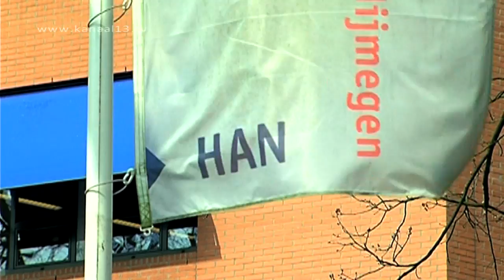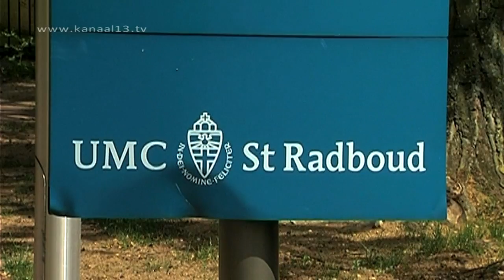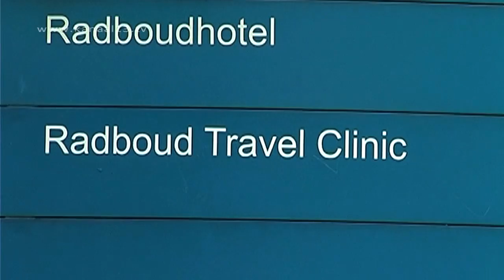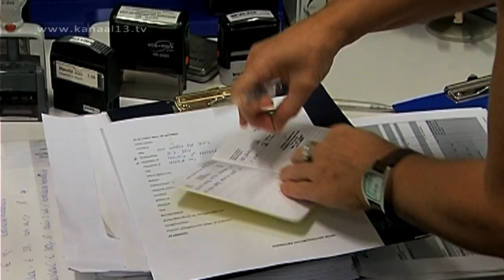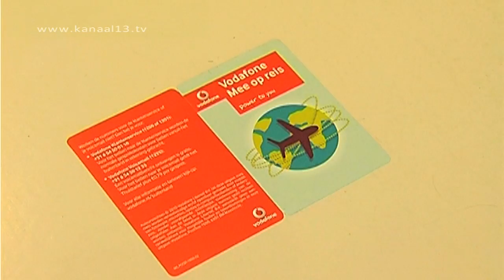Kanaal 13 Nieuws van 8 juli 2011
met:
Brandonveilig plafond perrontunnel station Arnhem verwijderd
Medisch advies en hulp reizigers bij Radboud Travel Clinic
Vakantiegangers ondanks vakantie toch massaal online